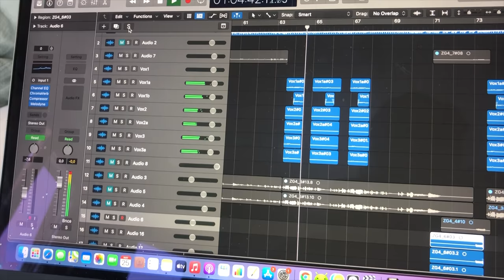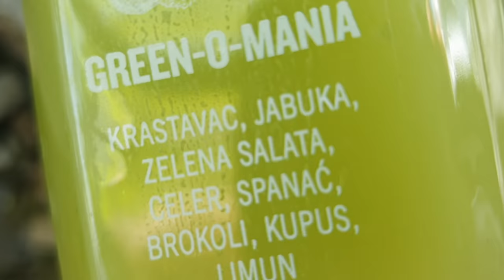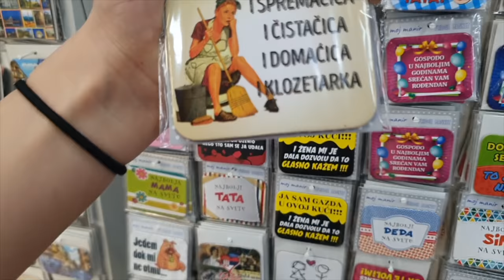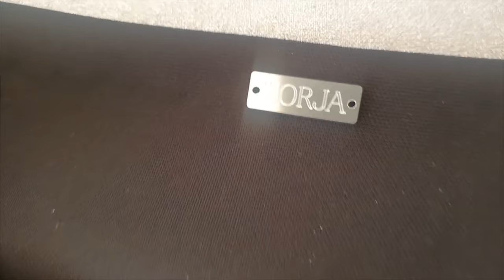Zorja Pajić - ZG PRIPREME ZA ŠESTI KRUG Vlog #15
Label and copyright: Zorja Pajić